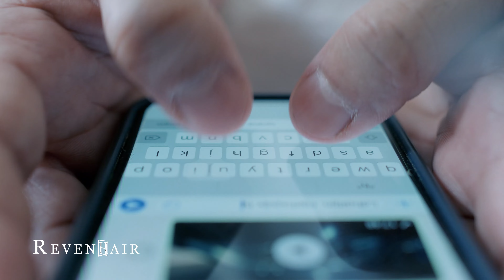Calvizie fobia - La paura di perdere i capelli - Patch cutanea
Partecipa al Webinar per sapere tutto quello che non ti raccontano riguardo la patch cutanea e le altre alternative:

In questo video ti offro degli ottimi spunti per risolvere il problema della calvizie sotto ogni fronte.

Infatti, nel video sfioro soltanto l'argomento patch cutanea, che come credo tu già sappia se segui il mio canale è la soluzione che ho adottato personalmente e che offro ai miei clienti.

Ma veniamo al dunque, sapevi che siamo nel decennio delle soluzioni per chi soffre la calvizie!?

E allora come mai un sacco di uomini ancora oggi continuano a soffrire più o meno in maniera acuta questo problema?

Semplice, è tutta questione di testa.

La mia riflessione, infatti, verte soprattutto sull'aspetto psicologico che schiaccia l'uomo in questa condizione di sofferenza...

Ti lascio al video e ti invito a farmi sapere la tua a riguardo...

...Buona Visione 🤗

00:00:00 | Introduzione.
00:00:49 | La paura di perdere i capelli.
00:02:48 | Cosa puoi fare per sconfiggere la calvizie.
00:04:11 | Ti mancano le idee giuste.
00:06:16 | La Patch Cutanea come soluzione al problema calvizie.
00:07:00 | Ci abituiamo al problema calvizie.
00:08:32 | Perché ho scelto una patch cutanea.
00:09:55 | Devi prendere una decisione.
00:12:05 | Il cambiamento che ottiene chi opta per una patch cutanea e non solo.
00:13:00 | Conclusioni e saluti